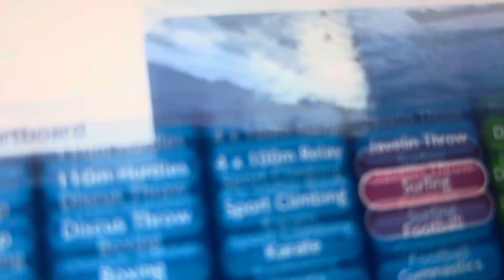Let’s play Mario & sonic for Nintendo switch episode 13 Surfs up